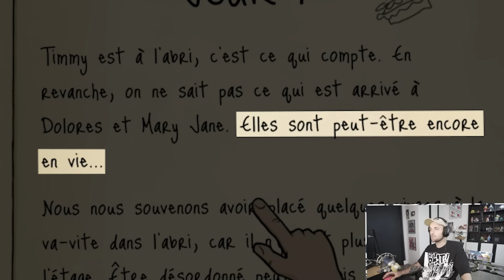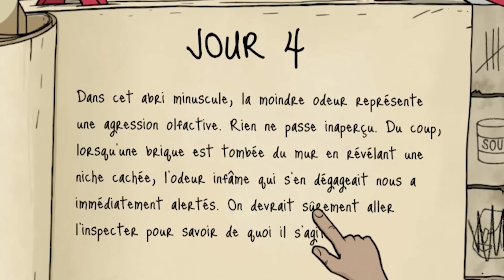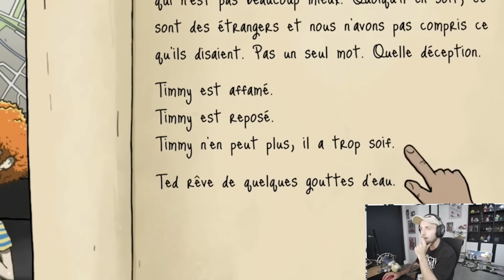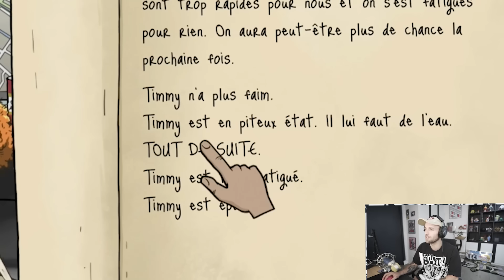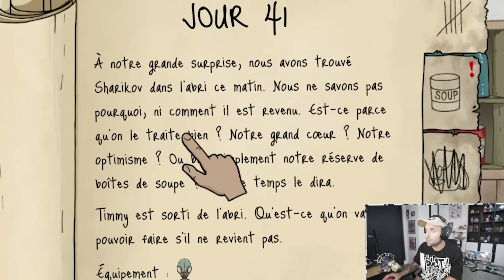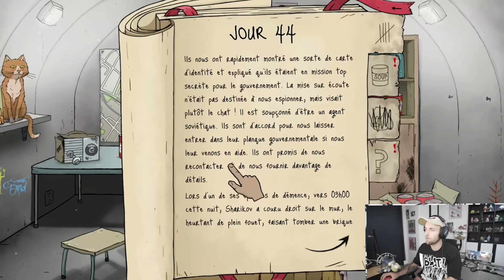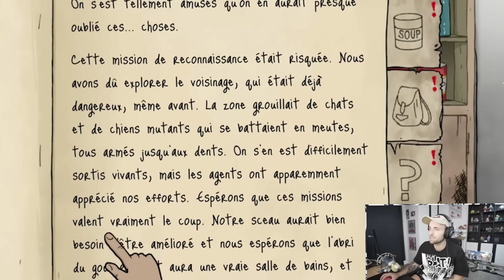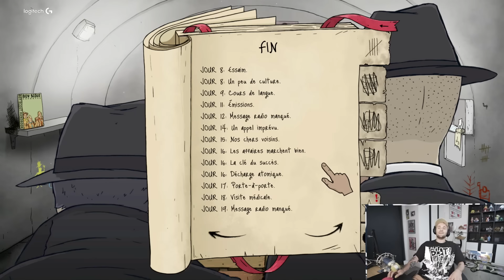ON FAIT LE PIRE DÉPART, ET POURTANT… ☢️ (60 Seconds!)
Objectif : faire mieux que tous les autres streamers sur 60 Seconds! ☢️